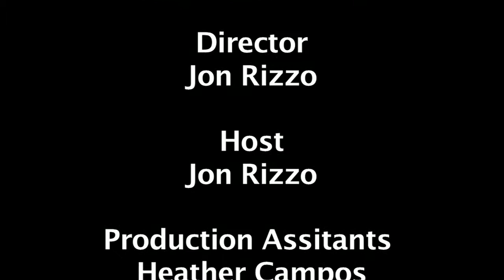PL: Barry Ace Shindig Interview!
Production Live cameras were rolling at the latest filmmakers shindig that was held this past Saturday night at Blue 22 in Quincy. In this interview we have a chance to to talk to Barry Ace about what he does in film and Bob McCarthy drops in to tell us a little about himself as well only on Production Live.